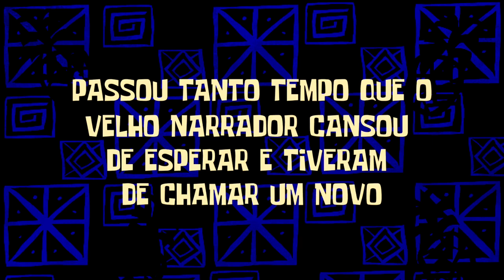Loira sem danificar os cachos | Vlog no salão Obìrin | Amanda Farah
Oi pessoal,
trouxe para vocês o meu processo de loirice novamente,
ao contrário do vídeo em que eu fiz uma descoloração com tinta, nesse eu descolori e tonalizei.
O endereço do salão é: R. Dias da Cruz, 188 - Loja 230 - Méier, Rio de Janeiro